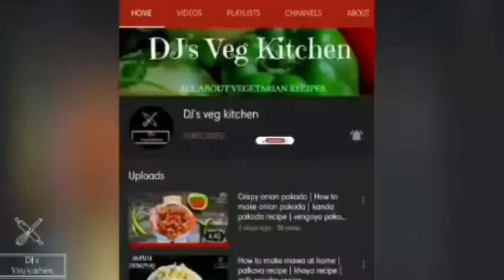Khaman Dhokla recipe | katori khaman dhokla | how to make khaman at home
In this video I have shared the most famous recipe of Gujarat. I mean Khaman Dhokla. Its mostly served as a tea time snacks. Here i have made the Dhokla's in bowl(katori). You can also make use of the same ingredients and prepare in plates or cake tins. Do make a try of this recipe and share your experiences.
Thankyou :)